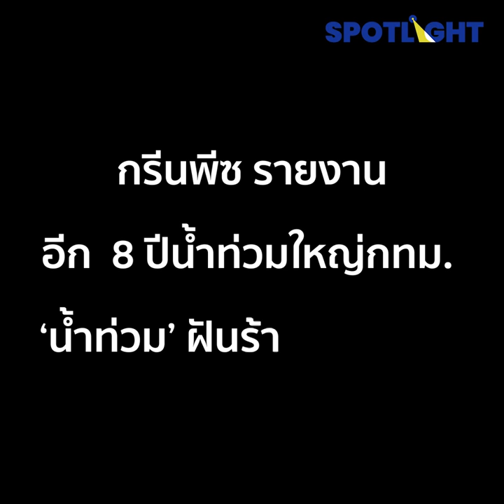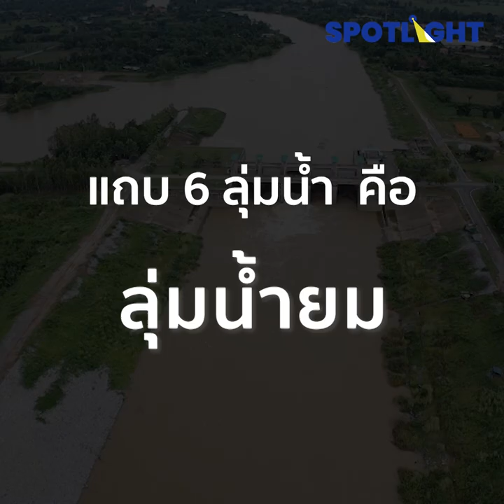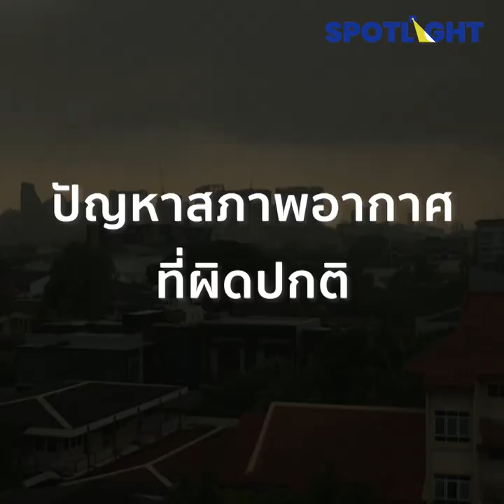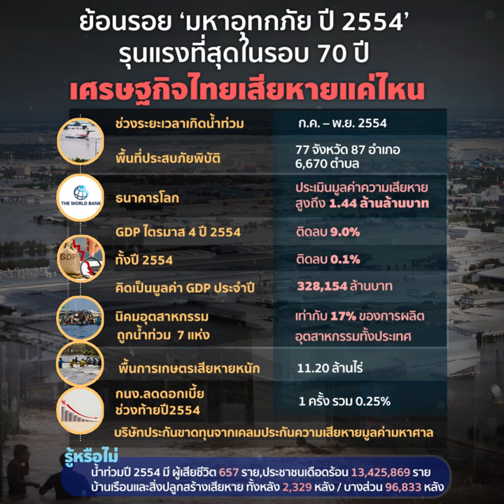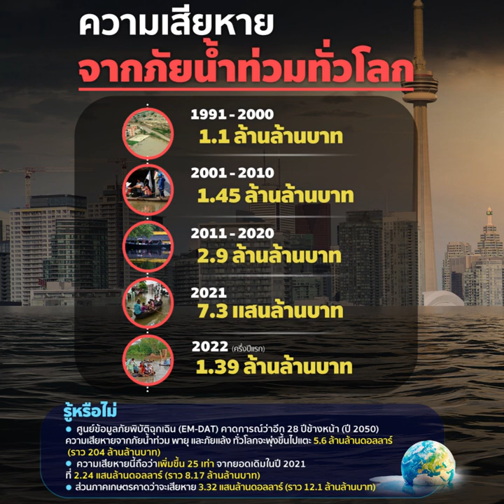อีก 8 ปีน้ำท่วมใหญ่ กทม. ฝันร้ายที่คนกรุงต้องรับมือ | SPOTLIGHTTH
ข้อมูลจากกรีนพีซเมื่อปี 2021 ระบุไว้ว่า มี 7 เมืองชายฝั่งทะเลที่กำลังตกอยู่ในความเสี่ยงน้ำท่วม กทม. เป็นหนึ่งในนั้นที่ 8 ปีมีความเสี่ยงจากน้ำท่วมหนักถึง 96% ของพื้นที่ ซึ่งภัยธรรมชาติในอนาคตมีแนวโน้มที่จะรุนแรงมากขึ้น  จากปัญหาเรื่องการเปลี่ยนแปลงสภาพอากาศ Climate Change

ผลกระทบจากน้ำท่วมสร้างความเสียหายให้เศรษฐกิจไทยแค่ไหน มีทางไหนที่จะลดความรุนแรงของภัยธรรมชาติลงได้บ้าง หาคำตอบใน Special Scoop ตอน "อีก 8 ปีน้ำท่วมใหญ่ กทม. ฝันร้ายที่คนกรุงต้องรับมือ"